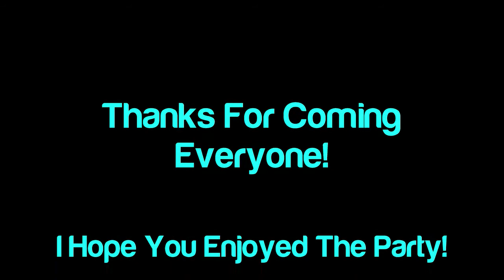Sscp Cheats 5,000 Hits Party!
We had an awesome 5,000 Hits Party with all of our fans. Thank you to all of you who showed up, and special thanks to these special guests!

Special Guests-
Monkeydude
Eunes